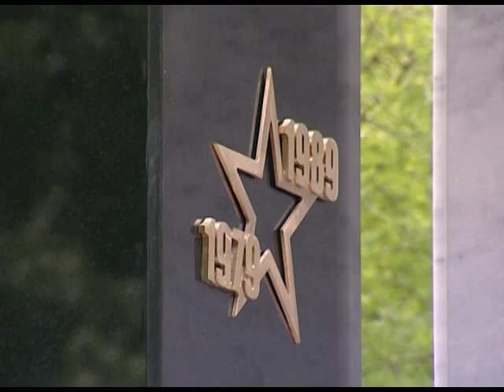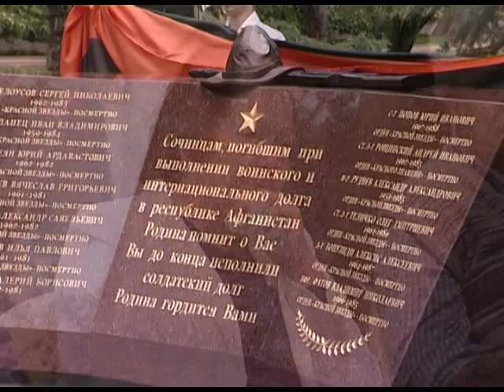В Сочи открыли Афганский узел. Новости 24 Сочи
Так называется памятник советским воинам, павшим в Афганистане. Сегодня в Комсомольском сквере состоялось его торжественное открытие.
Сочи. Новости.
Телеканал Эфкате.